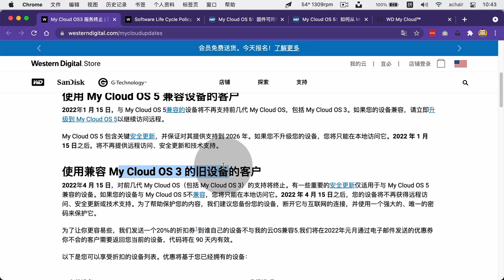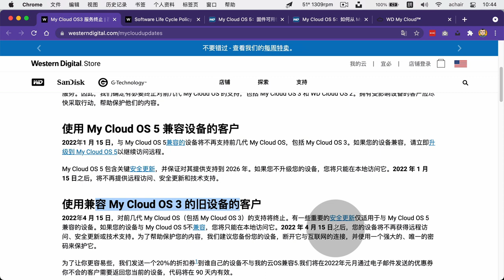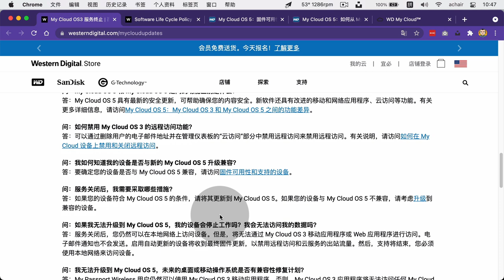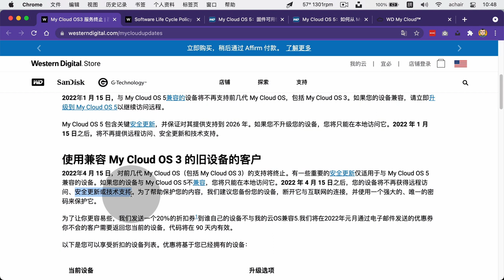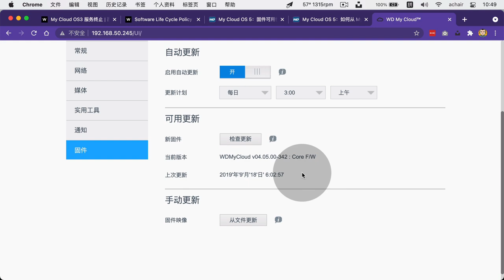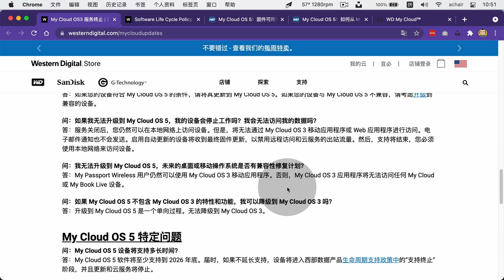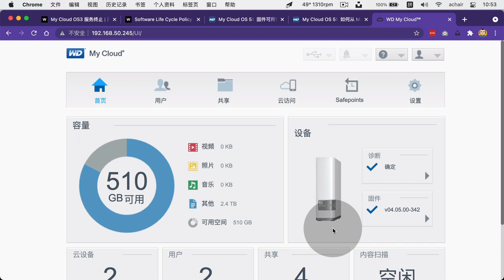西数WD My Cloud 老款NAS硬盘被放弃 2022年4月15日就不能用了？